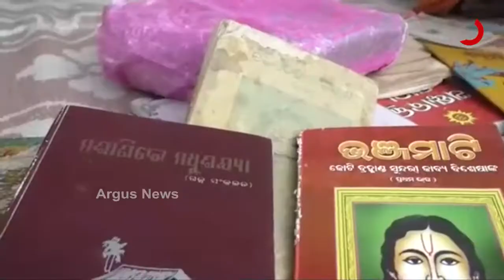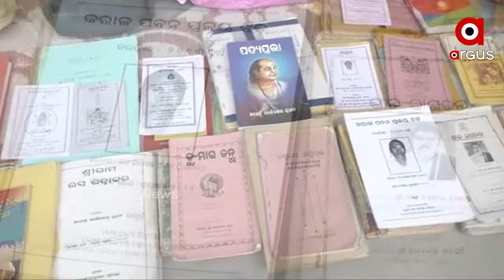ଆଉ ଜଣେ ଅପାଠୁଆ ପଲ୍ଲିକବି ନନ୍ଦ କିଶୋର...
ପାଞ୍ଚ ବର୍ଷ ସ୍କୁଲ ଗଲେ ହେଲେ ଶିଖି ପାରିଲେନି ୫ ଟି ଅକ୍ଷର । ପରେ  ଟ୍ୟୁସନ ର ଜଣେ ଅବଧାନ ତାଙ୍କୁ  ଚିହ୍ନାଇ ଦେଇଥିଲେ କିଛି  ଅକ୍ଷର ଆଉ ବାକ୍ୟ । ବାସ ସେତିକି ଦରଚିହ୍ନା ଅକ୍ଷର କୁ ନେଇ ସେ  ଆରମ୍ଭ କରିଥିଲେ ଶବ୍ଦ ଗଢିବାର ଖେଳ । ଏବେ ୫୪ ବର୍ଷ ବୟସ ର ଗ୍ରାମୀଣ ଗଞ୍ଜାମର ଏହି ଆଶୁ କବି ତଥା ପେଶା ରେ ଚାଷୀ  ନନ୍ଦ କିଶୋର ପ୍ରଧାନ ଅକ୍ଷର ଗଢିବାରେ ମାହିର  । ଲେଖି ସାରିଛନ୍ତି ୫ ହଜାର ରୁ ଅଧିକ କବିତା